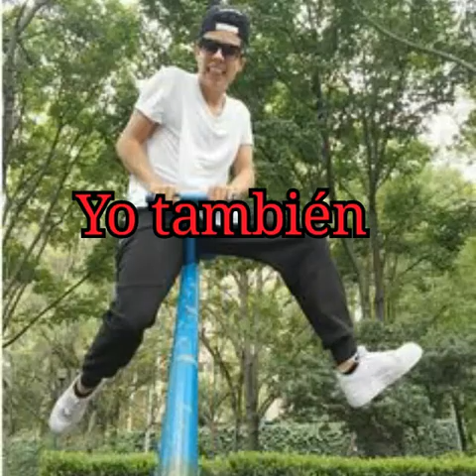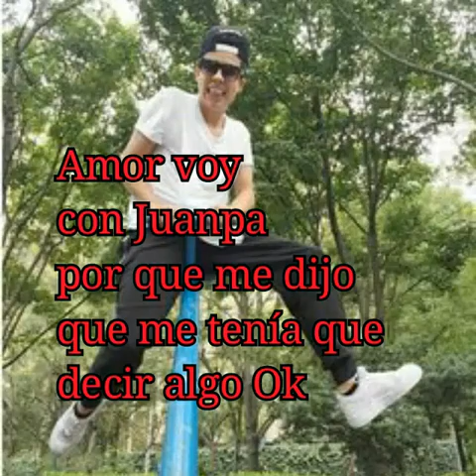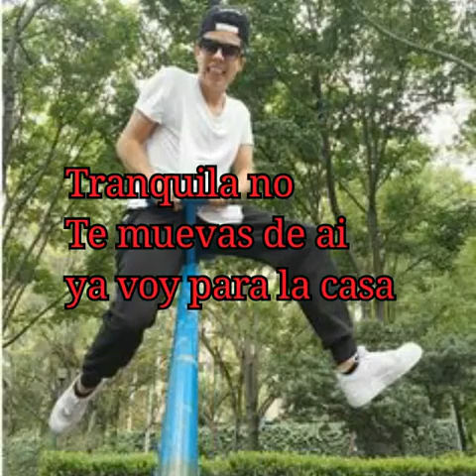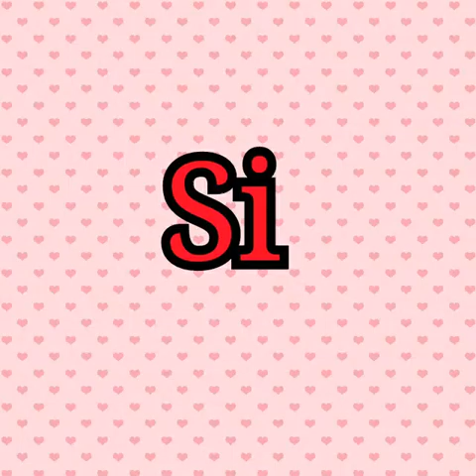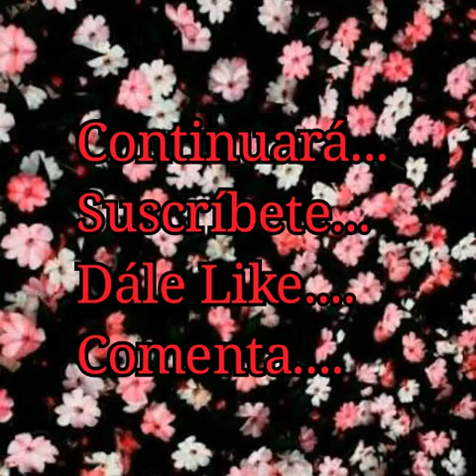Mario Bautista y tu en Un Amor Inesperado 45